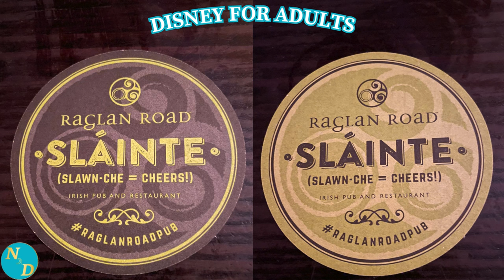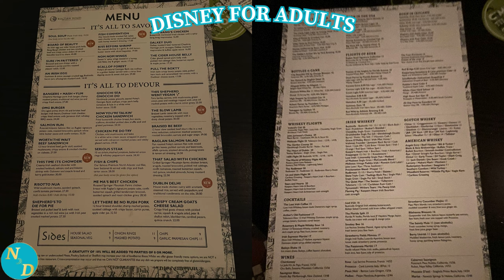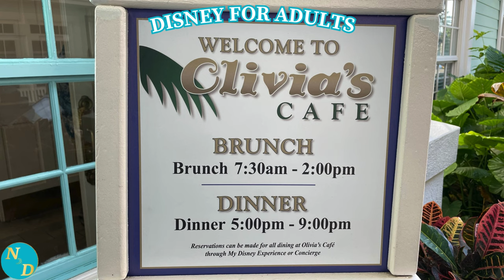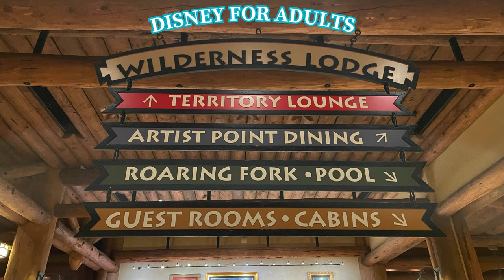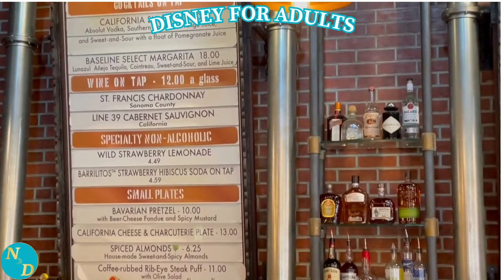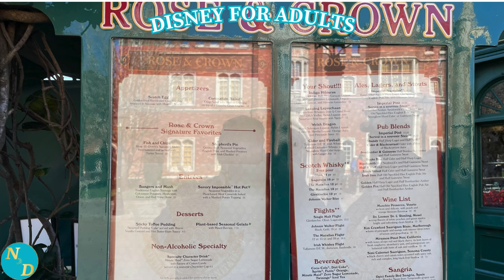Best Disney World Restaurants - Do You Agree?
Best Disney World Restaurants, now there’s a challenge. These are some of our best Disney dining experiences.
In this first video on our favorite Walt Disney World restaurants and lounges, we provide 2 of our favorites in Disney Springs plus 2 more in Disney resorts and another 2 in selected Disney theme parks ... 6 restaurants and lounges in all.
Let us and others if you agree, which of these Disney World restaurants you have also dined at and which others are some of your favorite restaurants at Walt Disney World. Perhaps we'll include some of them in our next video on our favorite restaurants!